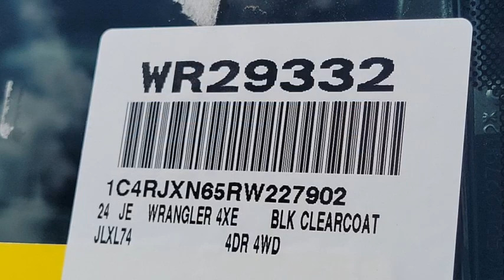2024 Jeep Wrangler VAN NUYS LOS ANGELES SAN FERNANDO VALENCIA CANOGA PARK WR29332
2024 Jeep Wrangler Sport S 4xe